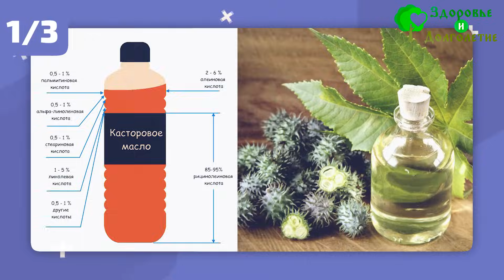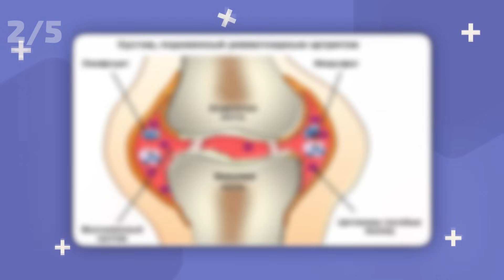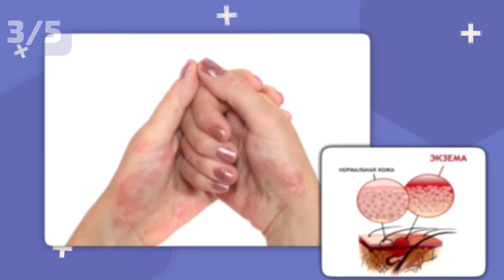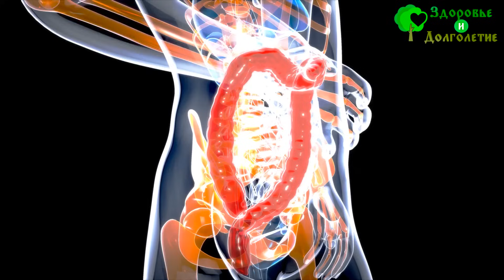Пара капель Касторки каждый день поставила меня на ноги! Вы точно не знали об этом!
Друзья, сегодня мы хотим рассказать вам о чудесном продукте – касторовом масле. И хотя про него придумано немало шуток и анекдотов на тему слабительных свойств этого препарата, ими достоинства касторки не исчерпываются. А пить его стоит и здоровым людям. Зачем это делать и как правильно принимать касторовое масло расскажем в нашем видео.

➤➤➤ВНИМАНИЕ!